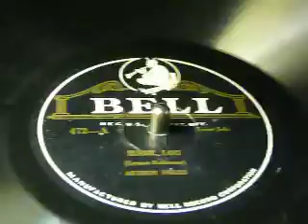78s - Mary Lou - Arthur Fields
Arthur Fields doing a great jazz rendition of this classic song on the Bell label.
The United States based Bell Records record label started issuing records in about 1920. The label's parent company was the Standard Music Roll Company of Orange, New Jersey, which was also the parent of Arto Records. After Standard Music Roll got out of the disc record business in 1923, the label was continued by the Bell Record Corporation of Newark, New Jersey, using masters recorded by Emerson Records. In 1927 the source of Bell masters shifted to Gennett Records. The label went out of business in 1928.